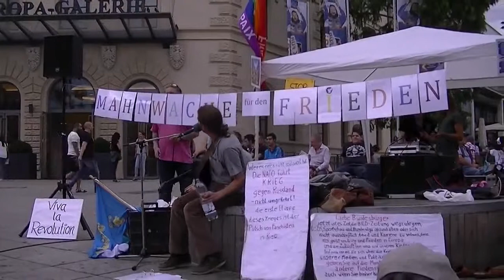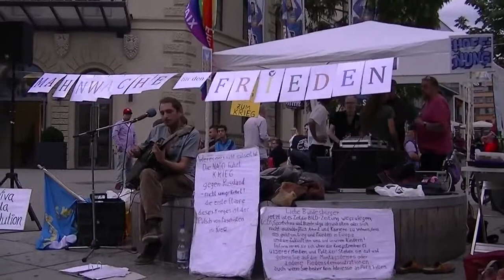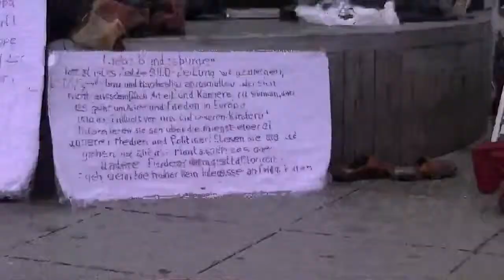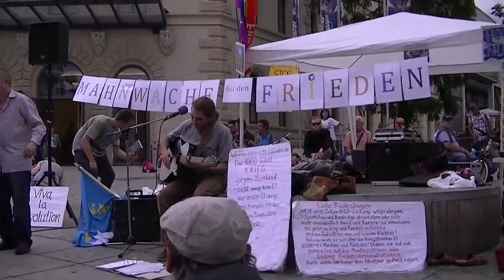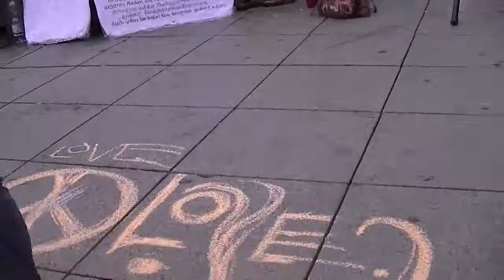Friedensmahnwache Saarbrücken 07.07.2014 - (2) Liedermacher Stefan B - 2 Songs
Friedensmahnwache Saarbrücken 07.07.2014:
(2) Liedermacher Stefan B - Mensch oder Lemming & Der Mensch